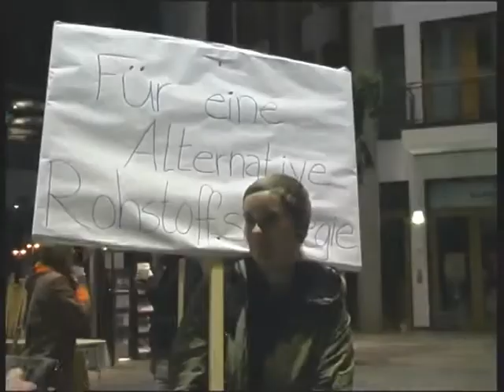"Nie wieder Weltmeister?!" Interview mit Pia Eberhardt II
Interview mit Pia Eberhardt (CEO,Belgien) auf der handelspolitischen Konferenz "Nie wieder Weltmeister?! Alternativen zur exportorientierten Handelspolitik" am 05. und 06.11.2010 in Berlin über ein alternatives Handelsmandat.